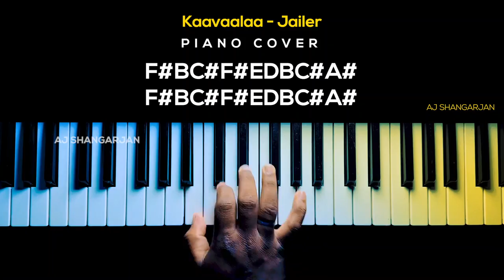Kaavaalaa - Jailer Song Piano Cover with NOTES | AJ Shangarjan | AJS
🎹Piano Cover Details👇🏻
Voices - Flute, Piano, Harp
Tempo - 132
Time Signature - 4/4
Scale - Bm
Style - Created by myself